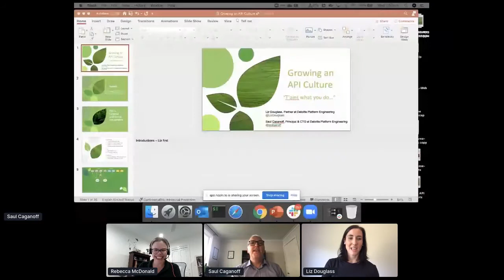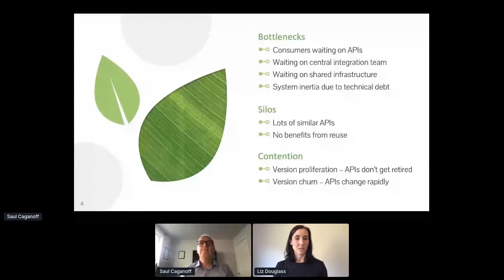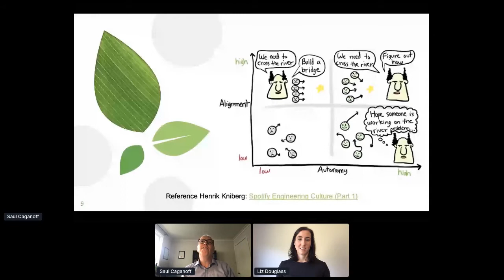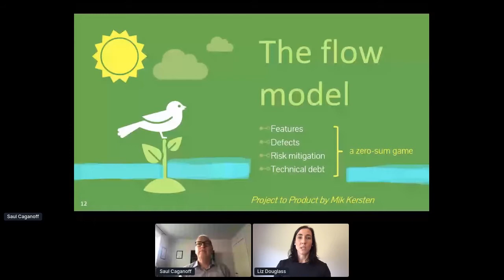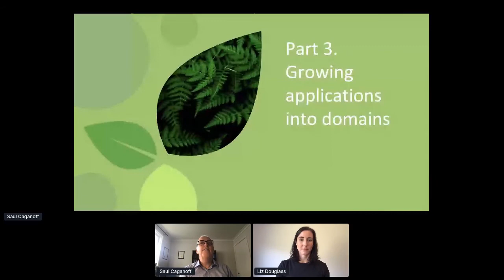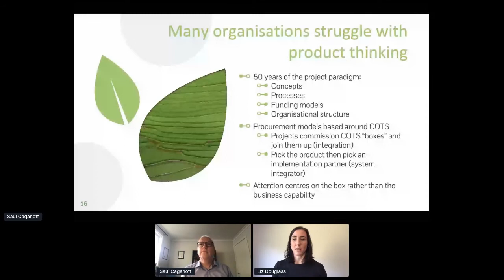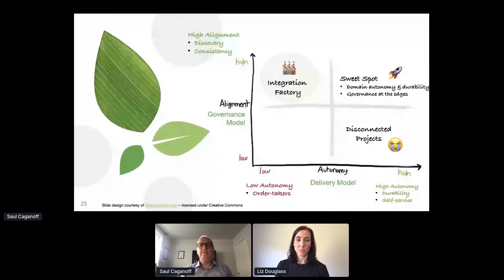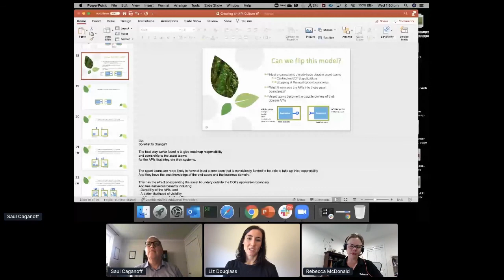Apidays LIVE Australia 2020 - Growing Domain APIs - "T'aint what you do..." By Liz Douglass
Growing Domain APIs - "T'aint what you do..."
Liz Douglass, Partner at Deloitte & Saul Caganoff, Principal at Deloitte